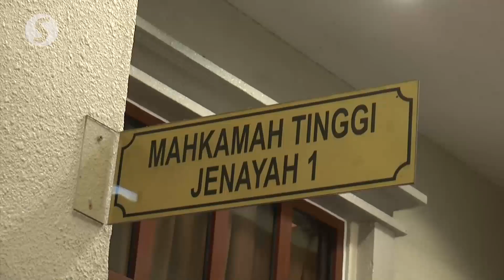Zahid aware where his credit card repayments came from, High Court told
Former deputy prime minister Datuk Seri Dr Ahmad Zahid Hamidi was aware that repayments for his credit cards were paid using Yayasan Akalbudi’s cheques, a witness told The High Court on Monday.

Ahmad Zahid’s former executive secretary Major Mazlina Mazlan said she used the foundation’s cheques to pay for his credit cards because he had given her permission to do so.